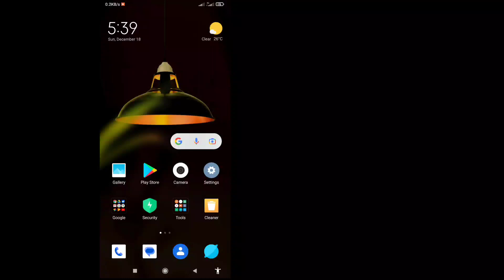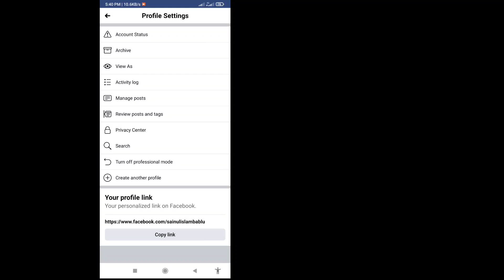How To Hide Following List On Facebook (New Process)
In this video, I will show you “How To Hide Following List On Facebook (New Process) | Facebook Following Hide” watch this full video and learn this follow my all the steps without skipping.
It's most important for all Facebook users.